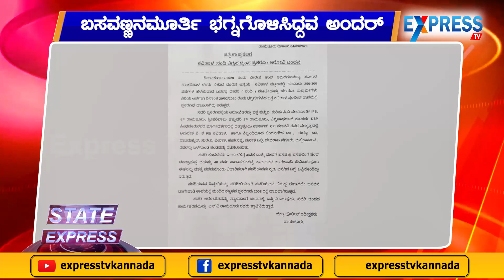State Express 2PM | 06-03-2020